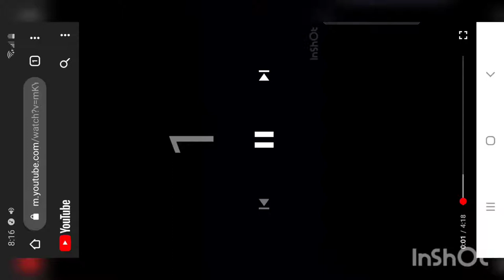Try not to laugh